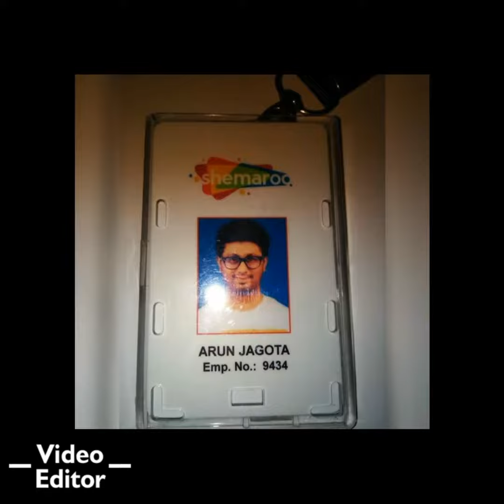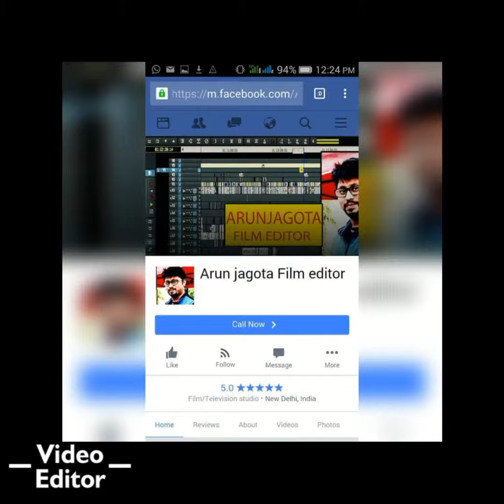Arunjagota Film Editor _2019-20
Arunjagota Film Editor _2019-20 advertisement